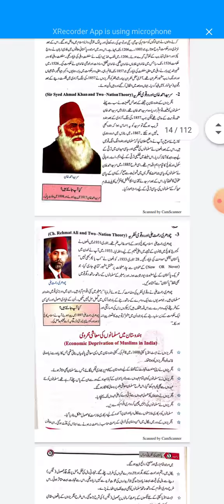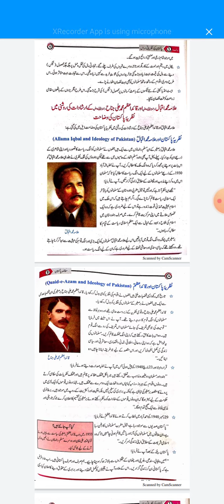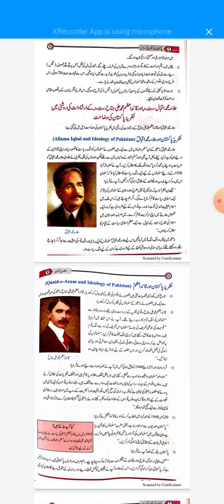جماعت نہم pre دو قومی نظریہ اور علامہ محمد اقبال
مطالعہ پاکستان
جماعت نہمpre
باب اول